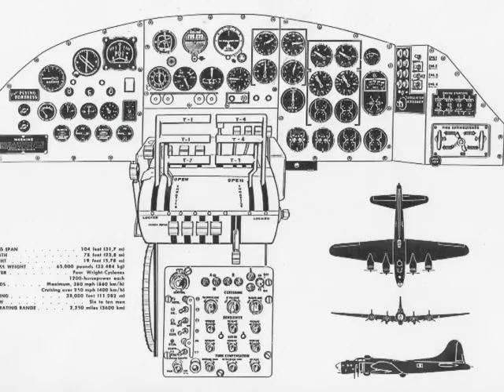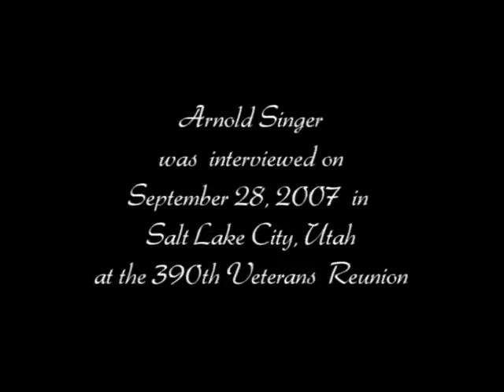Singer, Arnold B-17 Pilot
Singer volunteered to join the Army Air Corps when he was in college and was called up in April of 1943. Singer would train to become a pilot in the Army Air Corps and began with basic training in Mississippi. After that he was sent to Winthrop University as part of an college training detachment. His flight training included pre-flight in Birmingham, primary and basic in Mississippi, and multi-engine training in Illinois. Singer would be introduced to the B-17 and meet his crew in Florida. Singer was assigned to be the pilot for crew #62, 570th squadron. After they completed their training, the crew picked up a new B-17 that they were to transport to Europe. After dropping off the B-17, the crew were transported to Framlingham Base.  By the end of the war, Singer had flown and completed 18 combat missions, plus 2 missions for Operation Chowhound, which were food drops to feed the starving Dutch people.